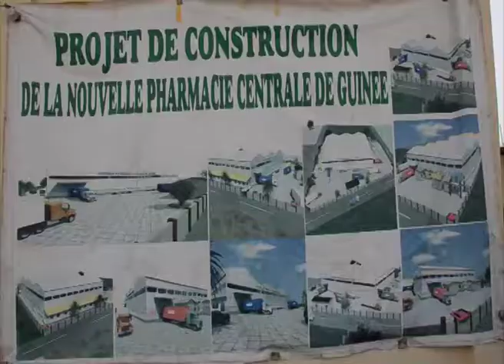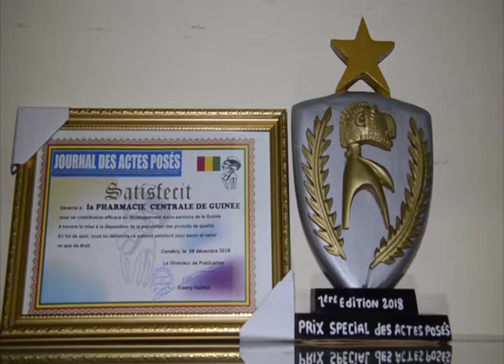Hadiatou PCG Prix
Dans quelques jours, le président de la république procédera à la pause de la première des nouveaux entrepôts de la PCG à Manéah dans Coyah. Mais en attendant, l'équipe de la Pharmacie Centrale de Guinée est à pied d'oeuvre pour déguerpir sur le site tous les équipements sanitaires du ministère.